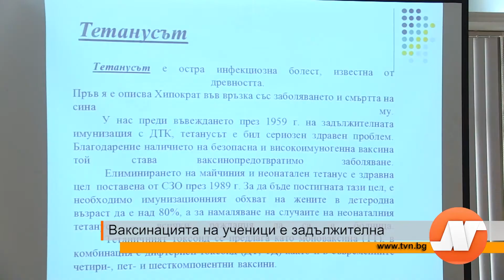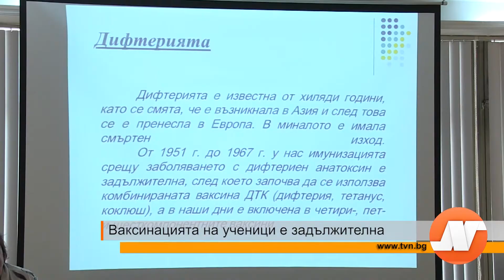Ваксинацията на ученици е задължителна